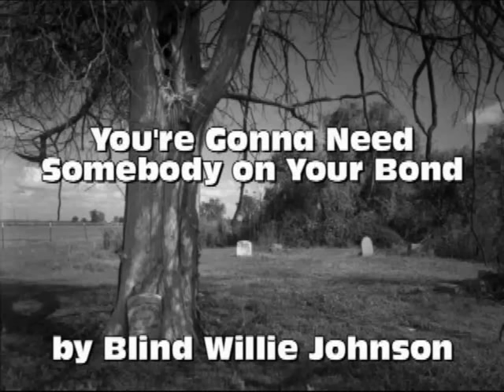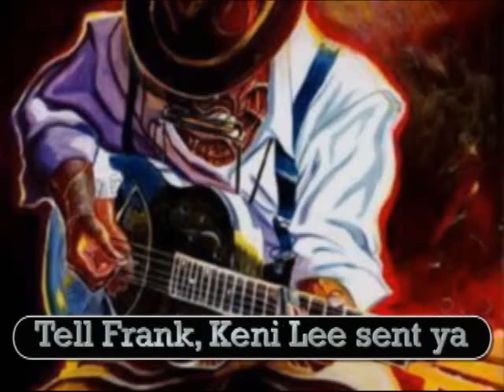Blues Harp & Bottleneck Guitar Duet # 2 Blind Willie Johnson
Republic Resolian Parlor Guitar
 Tell Frank, Keni Lee sent you and receive a FREE copy of my instructional video CD 1 with your purchase.
 A quality resonator guitar at a reasonable price with excellent customer service.